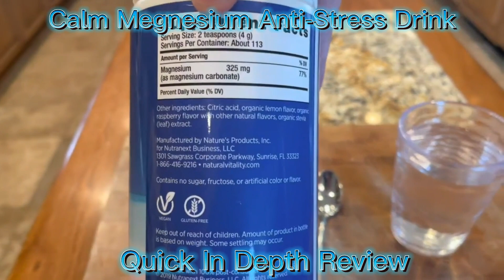Natural Vitality Calm, Magnesium Citrate Supplement, Anti-Stress Drink Mix Powder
Calm magnesium powder provides energy and helps reduce stress. It is a popular supplement for promoting relaxation and a sense of calmness.
Amazon order::

Natural Calm
Magnesium
Relaxation Stress Relief
Sleep Support,Muscle Recovery
Mineral Supplement
Nerve Function

Cardiovascular Health

Bone Health
Anxiety RelieMood EnhancemeEnergy ProductiDigestiveImmune System Support
Vegan
Non-GMO
Gluten-FreSugar-FrePaleo-FriendlyKeto-FriendlyCitric Acid-FreRaspberry-Lemon FlavoPowder SupplemenEasy to AbsoBalanced FormulaHigh-Quality IngredieTrusteHolistic Healt